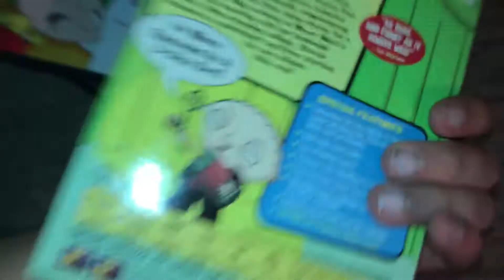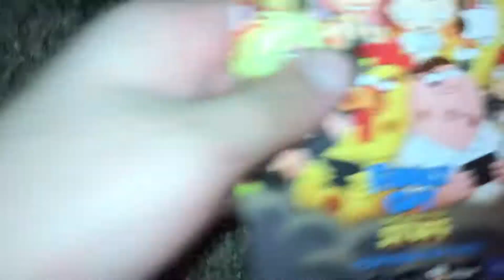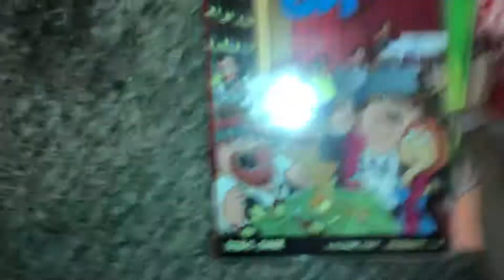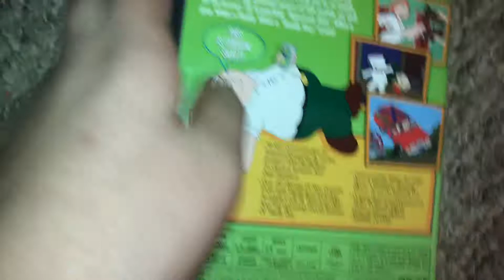Family guy special 1 Of 2 part Dvd